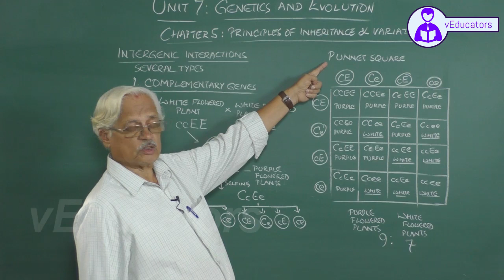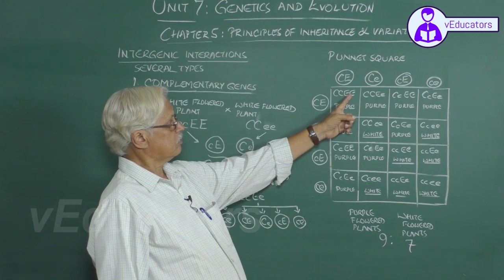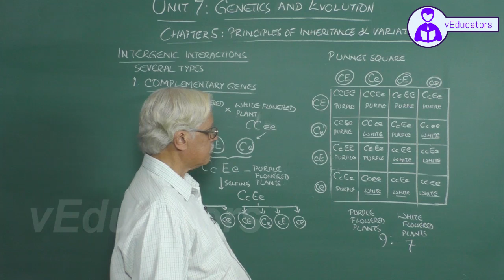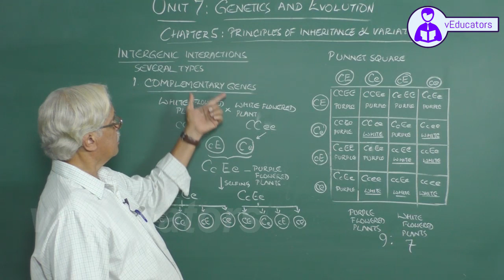_Molecular Basis of Inheritance_2 Gene expression - translation